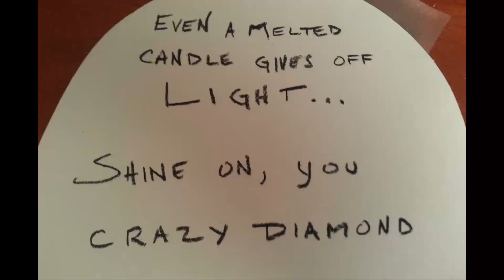Happy Birthday, Lauren.